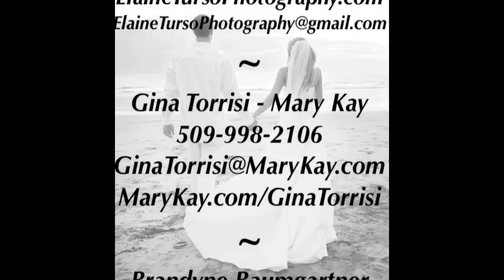Wedding Talk Show with DJ Scott Fijolek (Puget Sound / Kitsap)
Wedding Talk Show with DJ Scott Fijolek as the Talk Show Host.